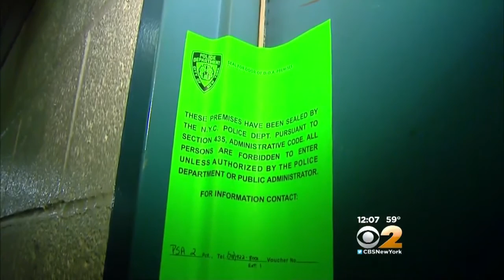Brooklyn Murder Mystery